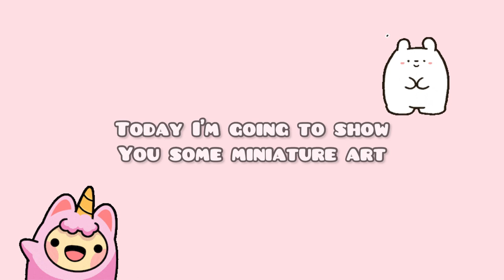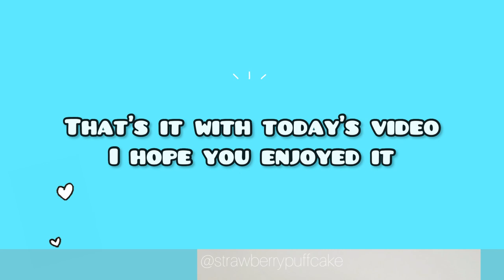7 AMAZING DIY Realistic FOOD for DOLLHOUSE! | Strawberrypuffcake